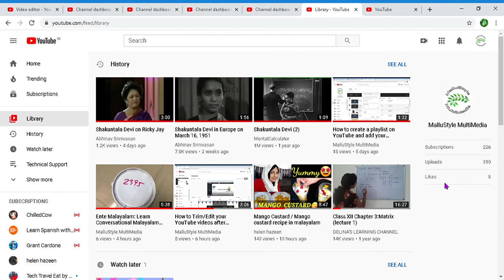How to create a new playlist and how to delete a playlist on YouTube